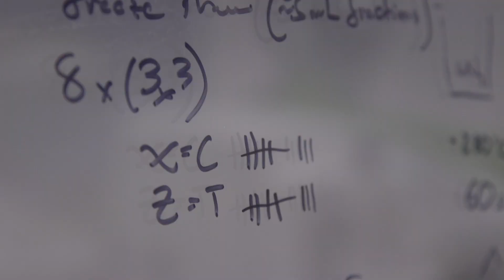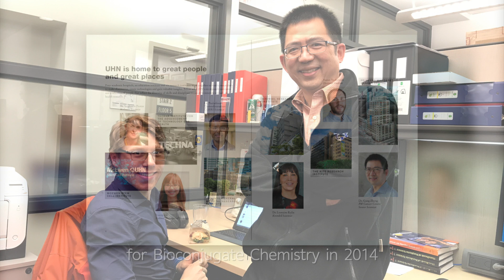Introduction video of 2022 CPAC Professional Achievement Award (PAA) Winner, Dr. Gang Zheng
Dr. Gang Zheng is a professor and Tier 1 Canada Research Chair in Cancer Nanomedicine at the University of Toronto, and a Senior Scientist and Associate Research Director at the Princess Margaret Cancer Centre.

Dr. Zheng is a world leading innovator in developing nanotechnology-based diagnostic and therapeutic applications for cancer treatment. His revolutionary discovery of porphysome nanotechnology, a world-first, one-for-all cancer nanomedicine that can detect tumors by PET and MRI scans, guide surgery by lighting up tumors, and kill tumors with light or enhanced chemotherapy and radiation, was named one of the “Top Ten Cancer Breakthroughs of 2011” by the Canadian Cancer Society. His outstanding achievements have also earned him the Till and McCulloch Paper of the Year Award, the UHN Inventor of the Year Award, the Radiological Society of North America Research Award, the Joey and Toby Tanenbaum/Brazilian Ball Chair in Prostate Cancer Research, and Fellow of the American Institute of Medical and Biological Engineering, among others.

His research endeavours have led to over 200 peer-reviewed publications, many in such top-tier journals as Nature Materials and Nature Nanotechnology. His works have been cited over 18,000 times, producing an exceptionally high h-index of 71. His patent portfolio comprises 10 granted patent families and 11 filed applications. He was selected as an editor for Bioconjugate Chemistry in 2014 and has served on the editorial boards of 11 international journals. An internationally sought-after speaker, he has given over 180 invited lectures around the world.